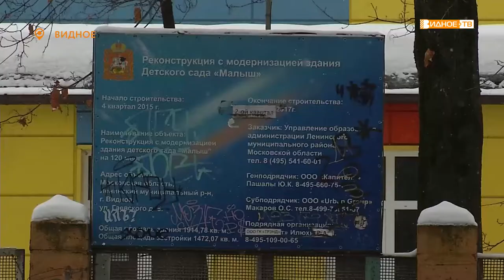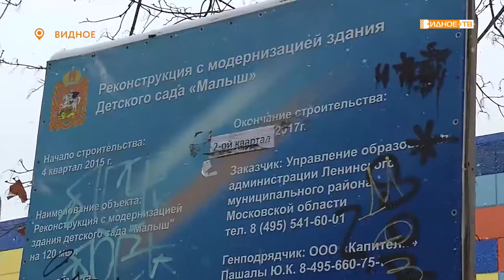«Большие надежды» - детский сад «Малыш» планируется реконструировать в ближайшее время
В Подмосковье стартовал опрос детей о качестве школьного питания под названием «Детский ревизорро в школьной столовой». Таким образом организаторы решили узнать, как учащиеся оценивают обновленное меню и что бы хотели изменить.